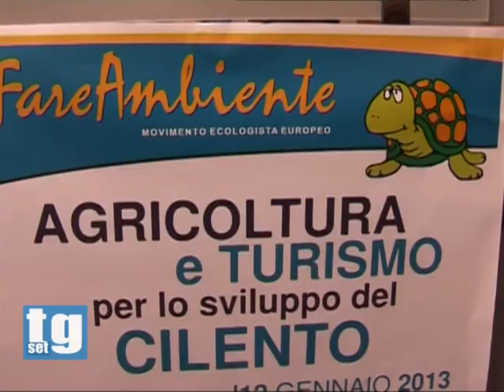FareAmbiente Vincenzo Pepe